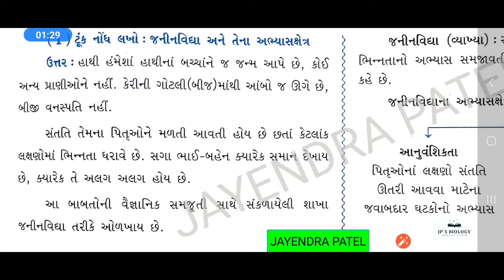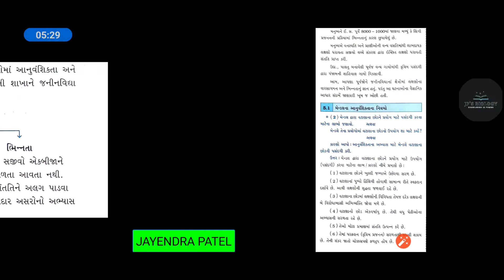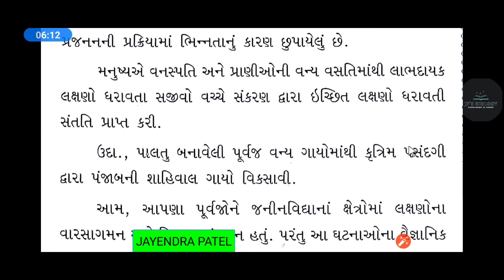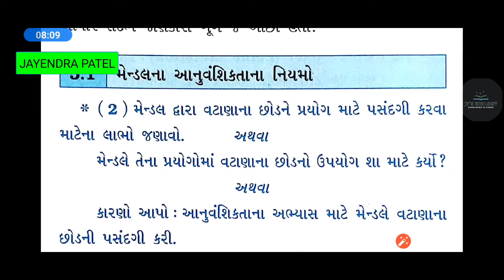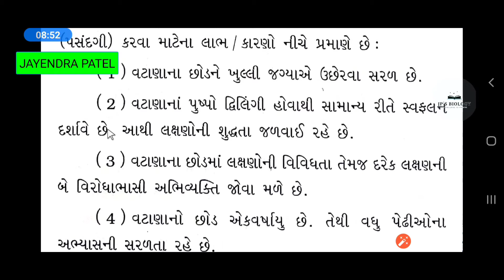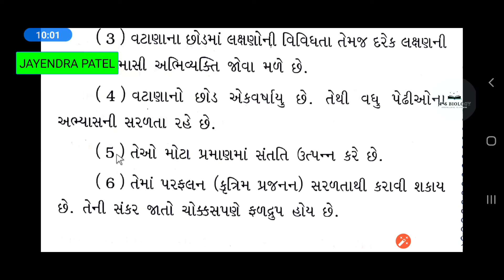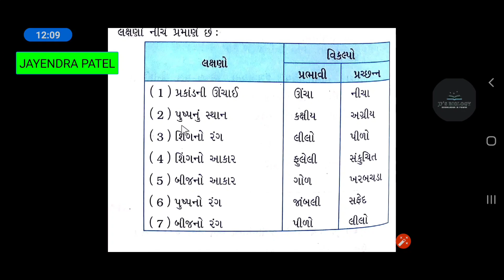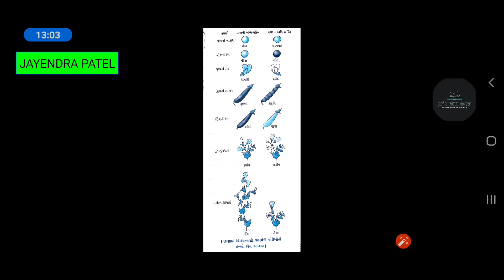12th,પ્રકરણ-5 આનુવંશિકતા અને ભિન્નતા ભાગ 1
12th, BIOLOGY, JAYENDRA PATEL MSC BED
આ પ્રકરણમાં આપણે આનુવંશિકતા એટલે શું અને ભિન્નતા એટલે શું તેની સંપૂર્ણ માહિતી મેળવીશું
આનુવંશિકતા એટલે માતા પિતા ના લક્ષણો સંતતિ માં ઉતરી આવવાની ઘટના અને
ભિન્નતા એટલે એક જ જાતિના સજીવોમાં લક્ષણોમાં જોવા મળતા વૈવિધ્યને ભિન્નતા કહે છે